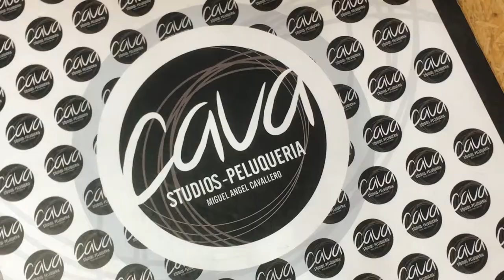Giveaway San Valentin - COSAS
Ella es María José, la ganadora del giveaway más grande del país. Una maravillosa experiencia en la que todas las marcas participantes tuvieron la oportunidad de mimar a nuestra ganadora.